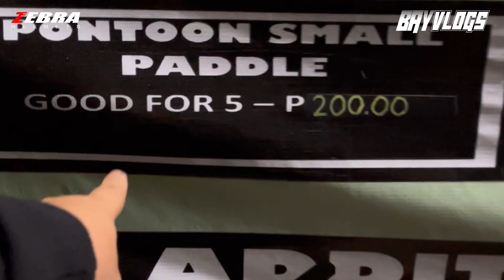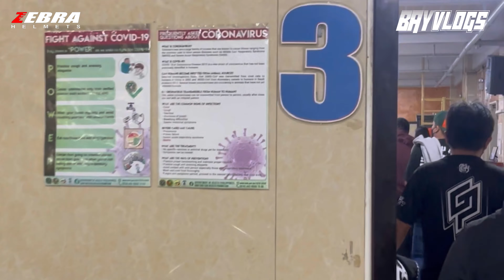BAGUIO RIDE 2022 | GASPOL BOYS